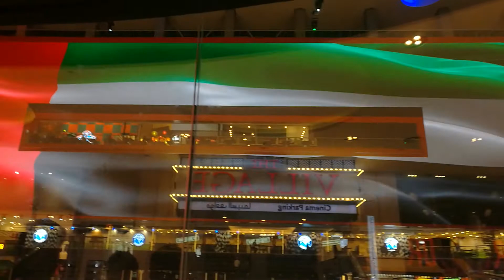Dubai two day